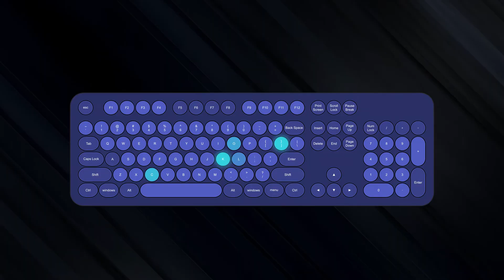keyboardFX for After Effects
keyboardFX is a tool for Adobe After Effects designed to generate fully customizable keyboards together with user-defined typing animations.